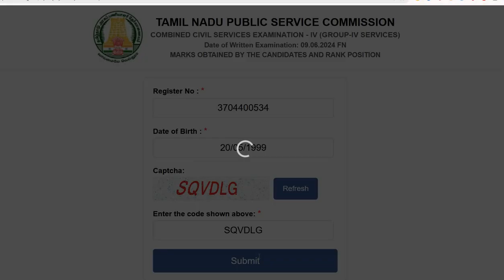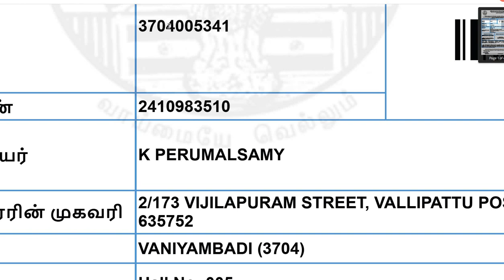tnpsc group 4 result 2024 how to check tnpsc group 4 result 2024 online in tamil group 4 result 202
TNPSC குரூப் 4 தேர்வு முடிவுகள் வெளியீடு... Result பார்ப்பதற்கான லிங்க்.**